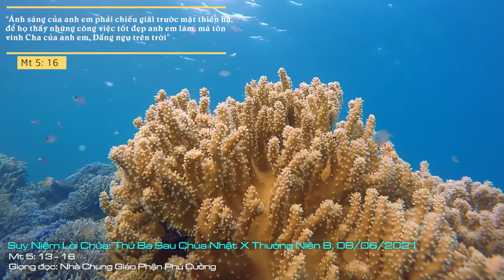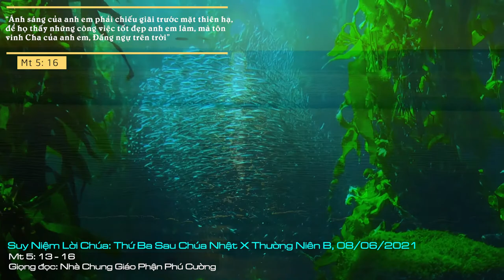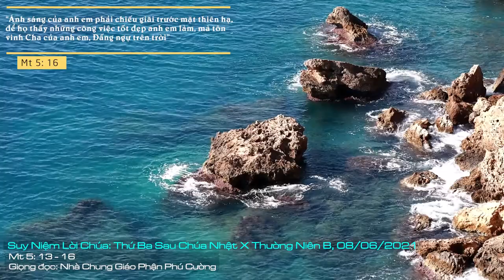Suy Niệm Lời Chúa: Thứ Ba Sau Chúa Nhật X Thường Niên - Năm B, 08/06/2021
Thứ Ba Sau Chúa Nhật X Thường Niên Năm B: xin cho chúng con luôn sống theo gương thánh cả Giu-se, biết quên mình yêu thương phục vụ những người nghèo khổ bệnh tật, bất hạnh, bị bỏ rơi… vì họ chính là hiện thân của Chúa, để mỗi ngày chúng con thật sự trở nên muối men cho đời và thành ánh sáng chiếu soi trần gian.
Muối và ánh sáng đều mang lại cho đời sự mặn mà, tươi vui, mang lại cho tâm hồn niềm vui và sự an bình. Muốn vậy, muối và ánh sáng cần phải tự hủy và tan biến đi: Hạt muối phải bị hòa tan thì mới thấm nhập làm cho đồ ăn thêm đậm đà ngon miệng. Nến phải bị tiêu hao thì ánh sáng mới chiếu tỏa giúp người ta thấy đường đi.
Sứ mệnh người Ki-tô hữu là trở nên muối và ánh sáng thế gian, đem niềm tin, sống chứng tá Tin mừng cho tha nhân trong cuộc đời. Chúng ta được mời gọi làm cho thế giới được đổi thay, cuộc đời Ki-tô hữu của chúng ta thêm đậm đà và trở nên hương vị tình yêu Giê-su, qua đời sống khiêm nhường, hy sinh, bác ái đến với tha nhân. Để cuộc đời chúng ta trở nên muối ướp mặn tình người, ánh sáng chiếu soi giữa một thế giới tục hóa đầy ích kỷ, tham lam, trục lợi và đề cao cái tôi cá nhân của người đời.
Thế nhưng, nhiều người thường phàn nàn rằng: xã hội ngày nay quá nhiều tệ nạn và ngày một suy đồi xuống cấp. Nhưng họ lại không làm gì để chuyển hóa tình trạng suy đồi này nên tốt hơn.
Quả vậy, xã hội bị suy đồi là do nhiều nguyên nhân, trong đó có phần lỗi của chúng ta. Chẳng hạn: Có thể do muối trong chúng ta đã bị mất độ mặn, không còn đủ sức ướp cho tha nhân khỏi hư hỏng; có thể do dầu trong cây đèn đức tin của chúng ta đã bị cạn, không còn cháy sáng đức ái, nên thế giới chung quanh ngày một chìm đắm trong bóng đen tối tăm tội lỗi. Điều mỗi người cần làm ngay là gia tăng độ mặn đức tin, thêm dầu ân sủng đức cậy và đức ái, và hợp tác với mọi người thiện chí chống lại ba thù là: ma quỷ, thế gian và xác thịt của mình.
Vì thế, Lời Chúa hôm nay mời gọi chúng ta hãy trở nên muối và ánh sáng trần gian bằng đời sống mẫu mực, đạo đức, thánh thiện, biết sống hiệp nhất, hy sinh, quảng đại, và trở nên hương vị tình yêu, để đem lại tia sáng hy vọng, lan tỏa lòng bác ái cho mọi người. Ngõ hầu chúng ta trở nên ánh sáng Tin mừng, làm chứng tá đức tin cho Chúa nơi trần gian này.
Lạy Chúa, xin cho chúng con luôn sống theo gương thánh cả Giu-se, biết quên mình yêu thương phục vụ những người nghèo khổ bệnh tật, bất hạnh, bị bỏ rơi… vì họ chính là hiện thân của Chúa, để mỗi ngày chúng con thật sự trở nên muối men cho đời và thành ánh sáng chiếu soi trần gian. Amen.